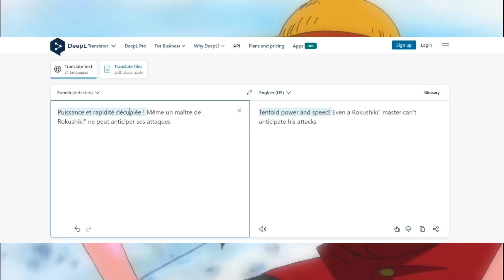How Strong is Gear 5 Luffy?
After the reveal of Luffy's new transformation in the anime, I think it’s time to discuss just how powerful the form is. If you guys want a video regarding its narrative aspect, let me know down in the comments and that’ll be the next video that drops. We first see Gear 5 after Luffy seemingly dies in his battle with Kaido, however due to his fruit awakening, this not only gave him the ability to regenerate, but also take on Kaido stronger than ever in a new form. Now there’s no confirmed multiplier for the form but we can safely assume it’s a bigger multiplier than the likes of Snake Man and Gear 4 which are at least 3x stronger than gears 3 and 2 in terms of power and speed. Gear 2 being confirmed as a 10x multiplier in a guide and implied by Luffy to be a 10x boost in the manga. Luffy is the son of Monkey D. Dragon, the leader of the Revolutionary Army, and the grandson of the Marine hero Monkey D. Garp, and their family carries the initial and Will of D. At age 7, Luffy accidentally ate the Gomu Gomu no Mi, which turned his body into rubber. Shanks also gave Luffy the very straw hat that has become Luffy's signature accessory, having gifted it to the boy as part of a promise for them to meet again someday after he became a great pirate. Growing up on Dawn Island under the care of Curly Dadan, Luffy befriended and became sworn brothers of the late "Fire Fist" Portgas D. Ace and Revolutionary Chief-of-Staff Sabo. Luffy has gone up against numerous global powers around him, starting with fighting the most powerful pirates in the East Blue and moving to clashes against the Marines, Seven Warlords of the Sea, Cipher Pol, World Nobles, and even the Four Emperors of the Grand Line, emerging victorious in a majority of these battles. He invaded and indirectly caused the annihilation of Enies Lobby, escaped the impregnable Impel Down, and was a focal figure in the Summit War of Marineford. He has also either defeated or befriended seven of the eleven known past or present Warlords prior to the organization's dissolution. Furthermore, Luffy has invaded the territory of the Four Emperors on multiple occasions, and eventually managed to defeat one. Luffy's accomplishments and heritage have caused him to be labeled as a "Dangerous Future Element" while in the process gaining a reputation for being "reckless" and, in some cases, "insane," earning the wrath of Fleet Admiral Sakazuki, the Marine Headquarters, and even the World Government. Luffy also has a penchant for attracting followers and has unwillingly been named the leader of the Straw Hat Grand Fleet, consisting of seven pirate crews who swore to come to his aid whenever he wishes. After learning of this and his exploits against the Big Mom Pirates, the press labeled him the "Fifth Emperor of the Sea," though many prominent figures initially considered this to be exaggerated. However, after defeating Kaidou during the Raid on Onigashima, Luffy was officially declared as one of the Four Emperors by the World Government along with Buggy, replacing Kaidou and Big Mom. One Piece (stylized in all caps) is a Japanese manga series written and illustrated by Eiichiro Oda. It has been serialized in Shueisha's shōnen manga magazine Weekly Shōnen Jump since July 1997, with its individual chapters compiled into 104 tankōbon volumes as of November 2022. The story follows the adventures of Monkey D. Luffy, a boy whose body gained the properties of rubber after unintentionally eating a Devil Fruit. With his pirate crew, the Straw Hat Pirates, Luffy explores the Grand Line in search of the deceased King of the Pirates Gol D. Roger's ultimate treasure known as the "One Piece" in order to become the next King of the Pirates. The manga spawned a media franchise, having been adapted into a festival film produced by Production I.G, and an anime series produced by Toei Animation, which began broadcasting in 1999. Additionally, Toei has developed fourteen animated feature films, one original video animation, and thirteen television specials. Several companies have developed various types of merchandising and media, such as a trading card game and numerous video games. One Piece has received praise for its storytelling, world-building, art, characterization, and humor. It has received many awards and is ranked by critics, reviewers, and readers as one of the best manga of all time. Several volumes of the manga have broken publishing records, including the highest initial print run of any book in Japan. In 2015 and 2022, One Piece set the Guinness World Record for "the most copies published for the same comic book series by a single author".